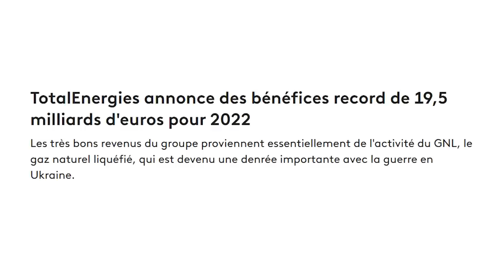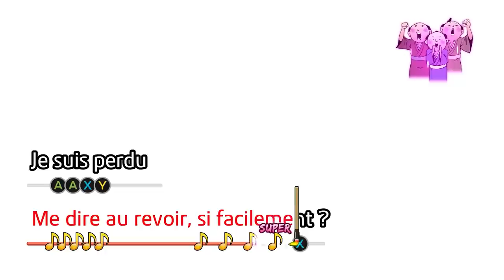MÉLENCHON GAMING - JEAN-LUC UN DRAGON : ISHIN !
Jean-Luc Mélenchon revient !